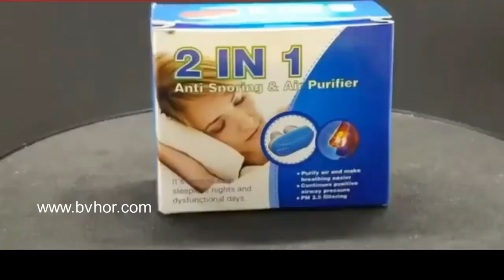Anti Snoring Device